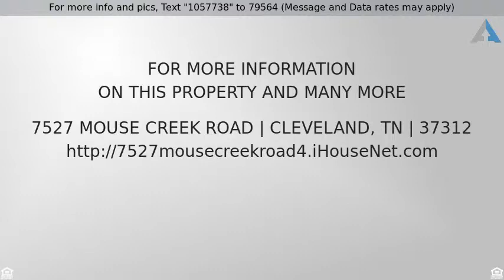Priced at $24,000 - 7527 Mouse Creek Road, Cleveland, TN 37312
Great lot for building your home for life. Gently

Great lot for building your home for life. Gently Rolling lot in NW Bradley County. 1.3 acres with septic and well already installed. Public water available at the street. No mobile or manufactured homes.